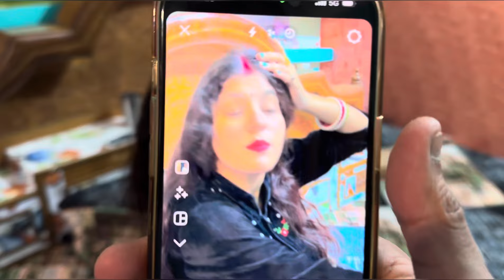Bike Pr Trippling😂|| Ye Kya Krlia Hant Mai😭|| OGGY 47 VLOGS❤️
@OGGY 47 VLOGS